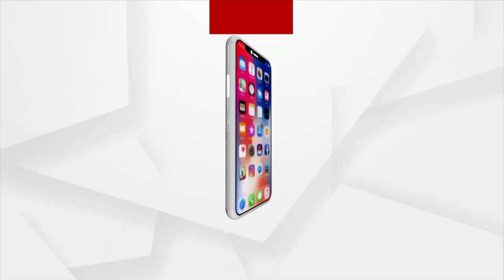ଆତଙ୍କୀ ଭାଲୁକୁ କାବୁ କଲା ବନବିଭାଗ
ଶେଷରେ ଆତଙ୍କୀ ଭାଲୁକୁ କାବୁ କଲା ବନବିଭାଗ । କିଛି ଦିନ ହେଲା ନୂଆପଡ଼ା ସହର ମଝିରେ ଆତଙ୍କ ଖେଲାଉଥିବା ଭାଲୁକୁ ରାତିରେ କାବୁ କରିଛି ବନ ବିଭାଗ ।